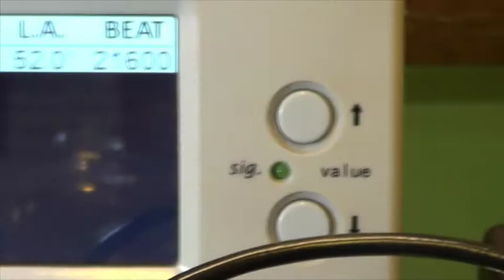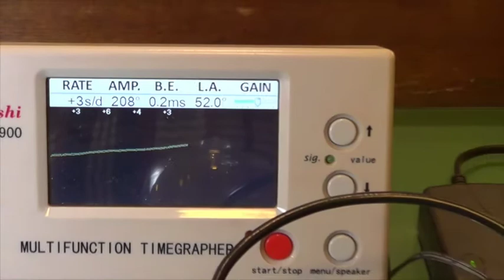Girard Perregaux Automatico Service y reparacion.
Girard Perregaux Automatico Service  de 39 Rubies.